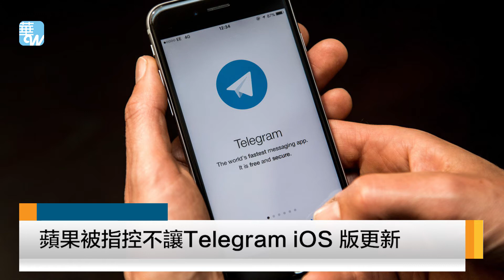蘋果被指控不讓Telegram iOS 版更新（《華爾街新聞》2018年6月1日）